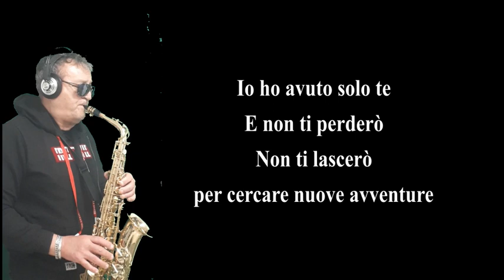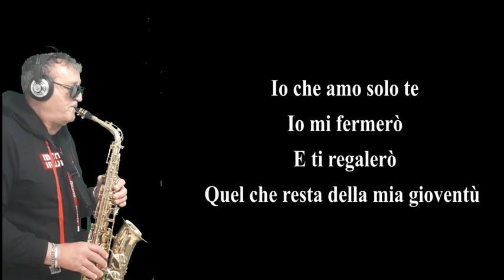IO CHE AMO SOLO TE . S. Endrigo 1962 - Base vers. F. Mannoia - Cover alto sax Rino sax - 27 apr.2023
Audio registrato con Editing Audacity, win10, mic. Rode NT1A, mixer yamaha Mg10xu, video con con smartphone Samsung A5
Sax Alto Selmer Super Action serie 2 anno 1989 - mouthpiece esm 6  - Ancia Rico Royal N° 3